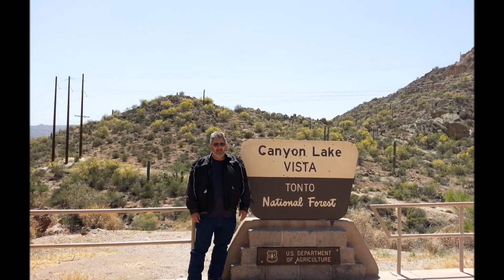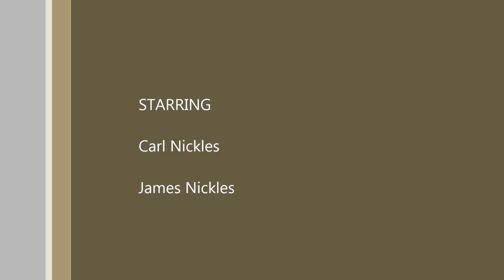Apache Trail Arizona Kawasaki Klr 650 and BMW F650GS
Kawasaki Klr 650 and BMW F650GS riding Apache Trails in Arizona. We stopped at Tortilla Flats to cool off and drink some ice tea. The picture of the eagle was taken at a long distance, so I really couldn't see it in the view finder. Still, it came out reasonably clear. The lake at the end is Roosevelt Lake.